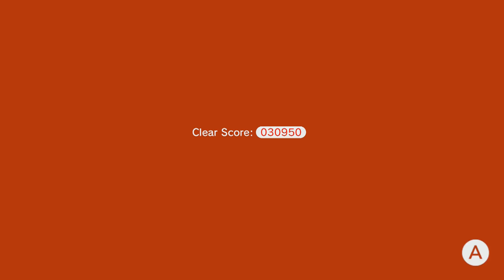Let's Play Super Mario 3D World Part 12: Blue Volcano Town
I guess it's not really a town but at least it looks cool. Anyways, we start World 7/Castle.